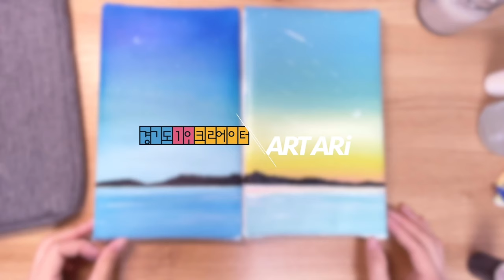drawing lake witch acrylic paint 다이소 아크릴 5색 물감과 마스킹 테이프로 참 쉬운 인테리어 그림 그리기[잔잔한 튜토리얼 영상]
사용된 재료
캔버스 액자 2, 다이소 아크릴물감 5색, 마스킹 테이프
넓적 붓 큰사이즈, 넓적 붓 작은 사이즈, 물

초보자님들도 하기 쉬운 아크릴 인테리어 그림을 그리는 과정을
영상에 담아보았어요
처음부터 색을 섞지 않고 물을 묻힌 붓으로 액자 안에서
그라데이션을 주면서 그림을 그려갑니다

한 주가 시작되는 날이네요
오늘도 편안한 하루되길 바라요